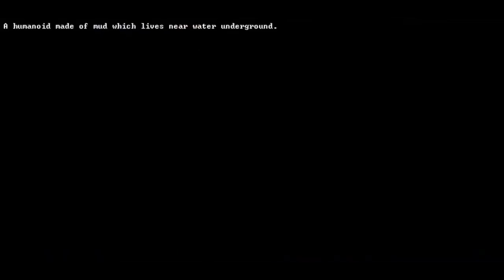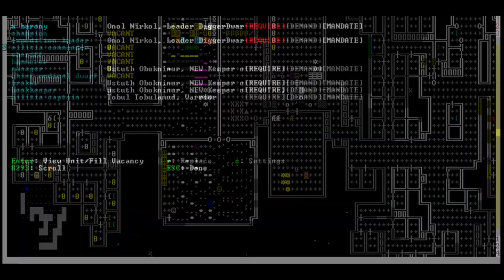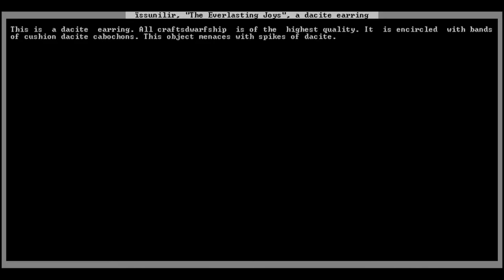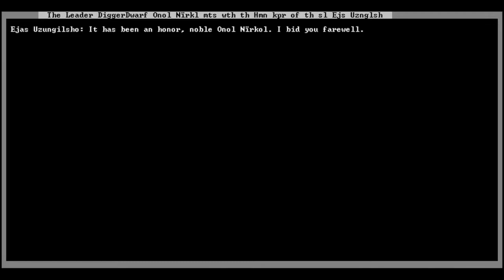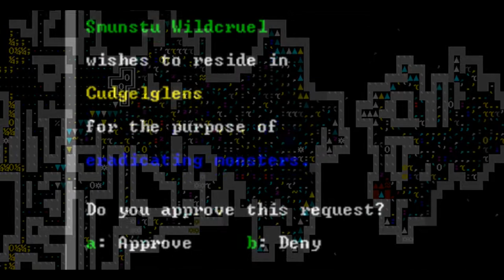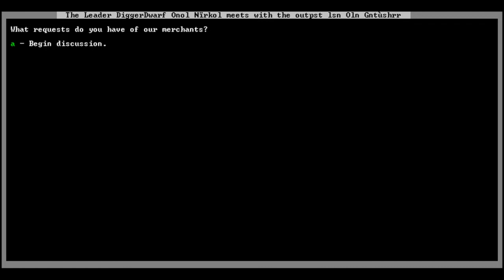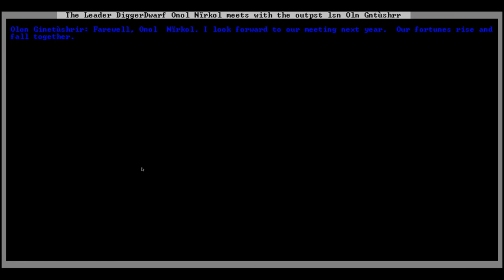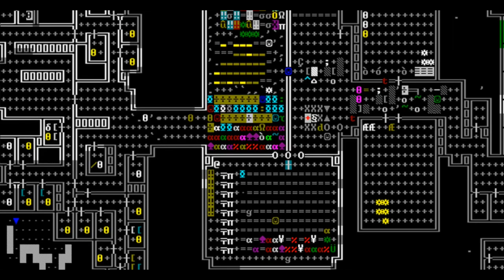Dwarf Fortress - Reclaiming Cudgelglens #3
The dwarfs continue to grow in numbers. An unlikely hero arises while those in power fall. Watch as we continue to reclaim Cudgelglens!